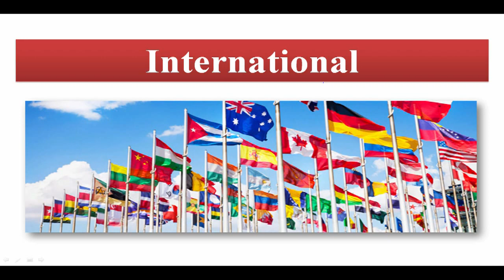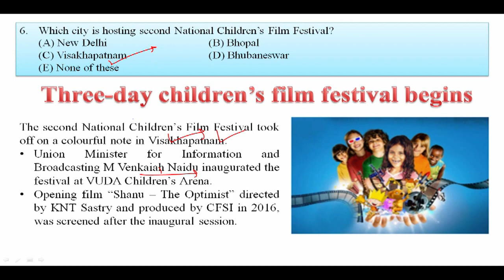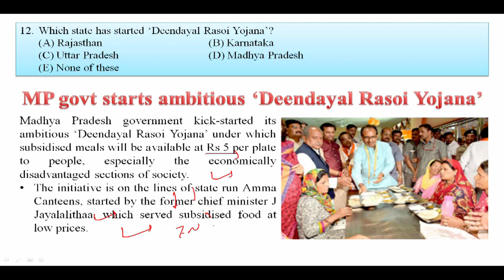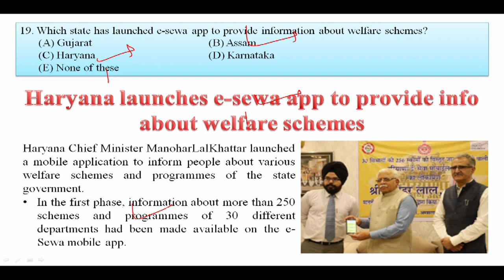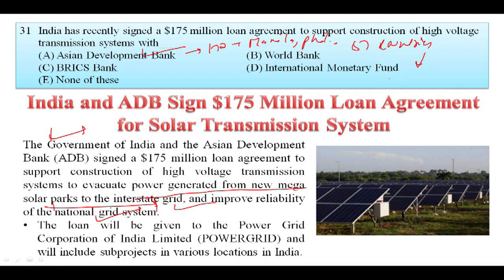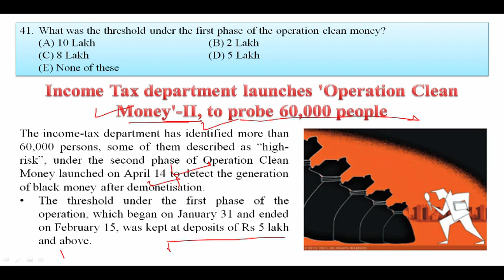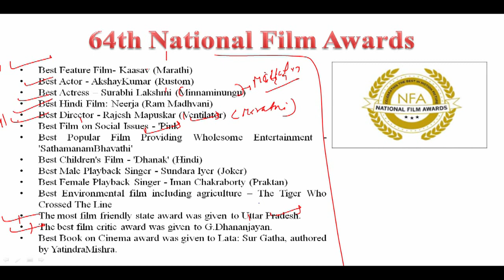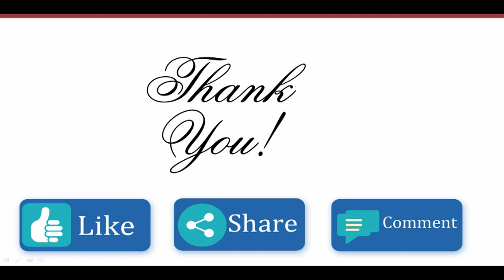Current Affairs April 2017 2nd Week in English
Current Affairs 2017 April 2nd Week in English for SSC Banking IAS UPSC - Current Affairs April 2017 2nd Week in English

Apart from above, WiFiStudy team also post daily/weekly quiz & capsules for current affairs, GK, English, Aptitude, Reasoning, Computer, Banking & Marketing along with topic wise tests & concepts so that you can easily prepare any topic here. The most important thing is that there is no charge for these stuff, it’s totally free of cost except some study packages (online test series / mock tests) which having many additional features. Current Affairs 2017 in English - 2nd week April 2017 for SSC Banking IAS UPSC.